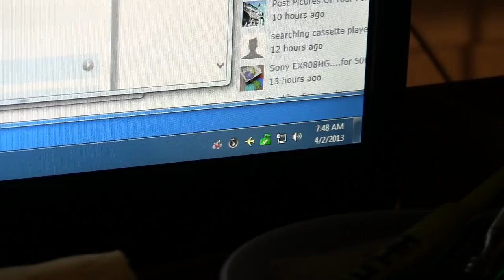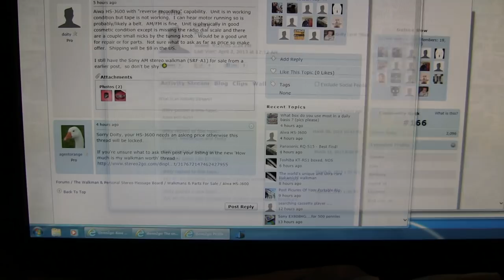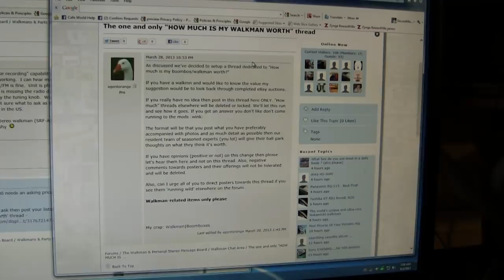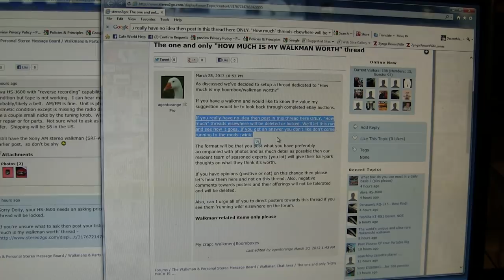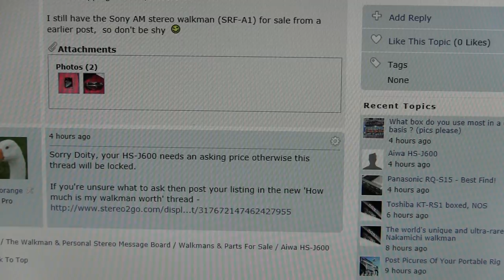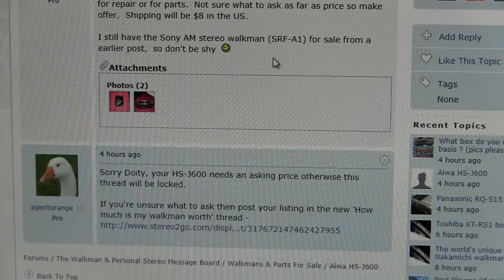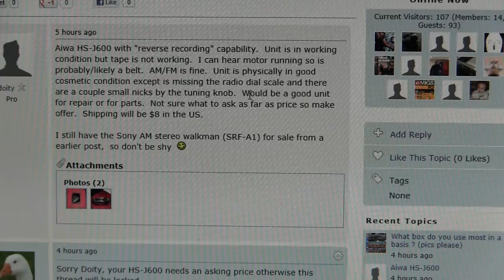doity Aiwa HS-J600 walkman for sale Stereo2go versus agentorange No You Can't Ask price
am gonna upload a video response to a thread I seen in stereo2go that I think is sad and funny but mostly sad about a Walkman - my take on the situation - as I am NOT a member there - though I was in the past and while they are not yakking about me so much anymore they are now picking on their own long time members - way to go!